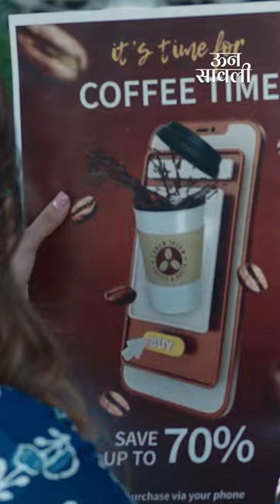Unn Sawali | Official Promo | Love Story | Bhushan Pradhan | ultrajhakaas Marathi OTT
प्रेमाचे कोडे उलगडणारा❤️'ऊन सावली' येतोय 12 एप्रिलला🎬🤩

Starring - Bhushan Pradhan, Shivani Surve, Ajinkya Nanaware, Priya Tuljapurkar, Vikas Hande, Shweta Kamat, Raj Sarnagat, Ankita Bhoir, Manali Nikam
Directed By - Diwakar Naaik
Produced By - Sameer A. Shaikh
Story, Screenplay, Dialogue - Abhay Vardhan, Diwakar Naaik, Abhay Vardhan
DOP - Fasahat Khan
Lyrics - Valay Mulgund, Vishwajeet Ranade, Aditya Pawar, Vaibhav Deshmukh
Singers - Nakul Deshmukh, Shreya Jain

Rs. 59/ for 1 month
Rs. 149/ for 3 months
Rs. 299/ year